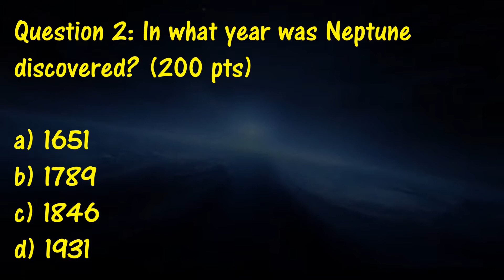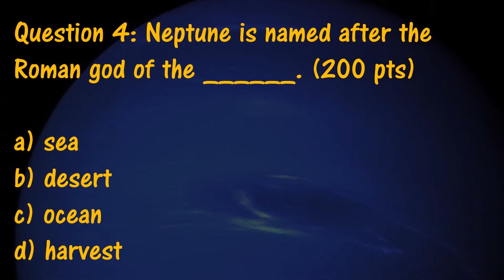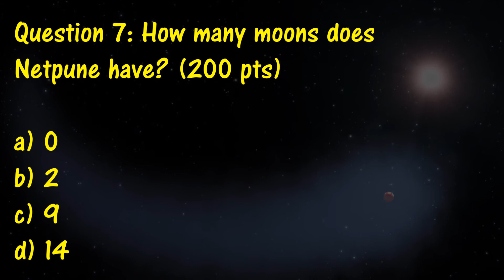Learn on Planet NEPTUNE!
Test your knowledge on planet Netpune - the eighth planet from the sun in our solar system in this hard astronomy trivia quiz!